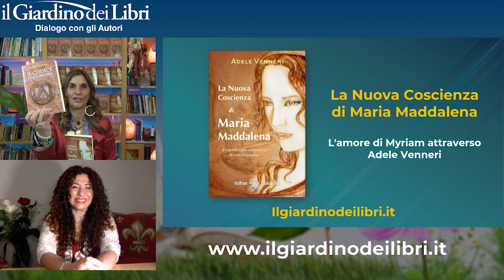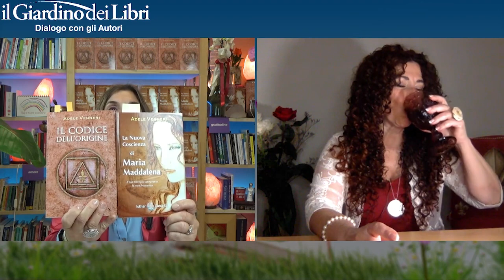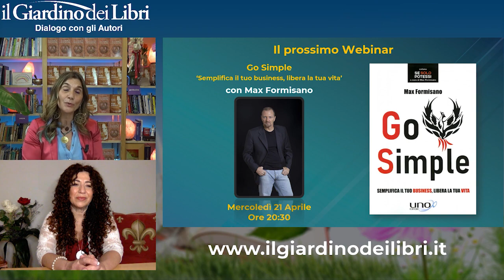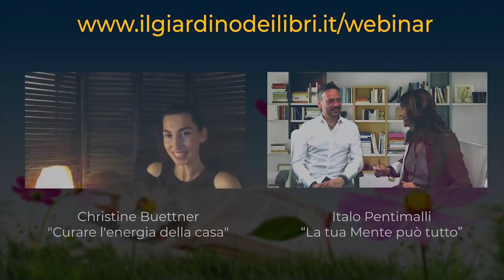Webinar Gratuito con Adele Venneri: "Il Codice dell’Origine"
In questo webinar gratuito, abbiamo ospitato in collegamento Adele Venneri, scrittrice, ricercatrice ed esperta in evoluzione ed espansione della coscienza da oltre trent'anni.
L'autrice ci ha parlato del Codice dell'Origine e di come passare dalla Separazione all'Unione ed essere Androgini come in Origine. Con il suo sguardo quantico, Adele Venneri propone una nuova visione dell'esistenza umana e una Spiritualità Concreta attraverso l'unione di ogni aspetto di sé ed il riconoscimento dell'essere umano come Creatore della propria vita.

Adele Venneri nasce in Italia il 9 ottobre del 1962 sotto il segno governato da Venere. Scrittrice alchimista. Counselor professionista in Psicologia Umanistica con specializzazione in Gestalt. Esperta in Psicoterapia transpersonale e archetipale. Floriterapeuta. Ricercatrice poliedrica. Le sue conoscenze spaziano dalla mitologia allo sciamanesimo, dalla medicina cinese alle terapie psicocorporee. La sua innata penna evocativa, narrativa e poetica, attiva nel lettore una naturale metamorfosi.
Ideatrice e fondatrice della Scuola della Creazione, una scuola di pensiero basata su una Spiritualità Concreta, ovvero l'alchimia essenziale che lungo la Via della Rosa conduce al ricordo di sé.
Il primo marzo del 2022 vive un'esperienza di premorte in cui, accompagnata dalla “voce”, incontra il suo lignaggio materno. Per dodici mesi lavora costantemente trascrivendo nei dettagli la sua esperienza. Il 9 Aprile 2023 nasce così la TRE EMME: il metodo di autocoscienza di cui Adele Venneri è messaggera.
Vive in Spagna, propone percorsi individuali e di gruppo, presenziali e online. Tiene conferenze in Italia e all’estero e le sue opere sono tradotte e pubblicate in vari paesi del mondo. Diffondere la TRE EMME è lo scopo ultimo della sua vita.